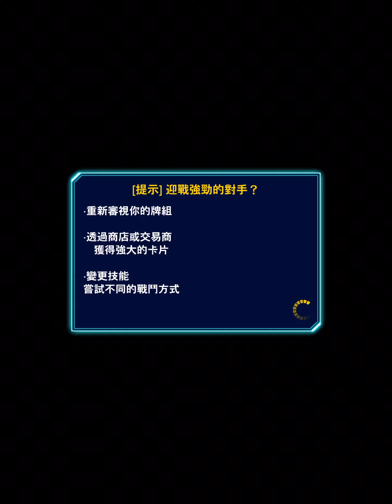吸吸納祭對陷阱牌組